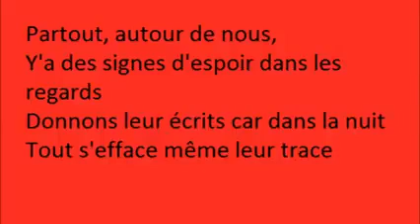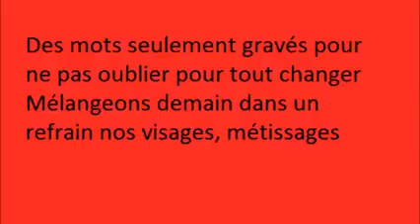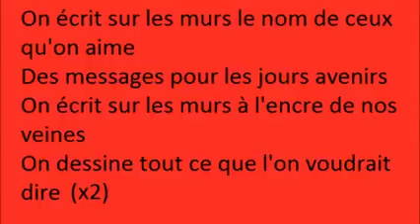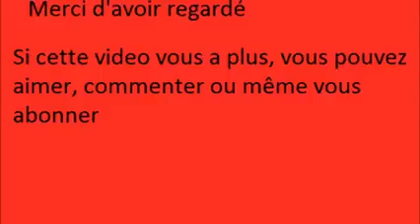on écrit sur les murs